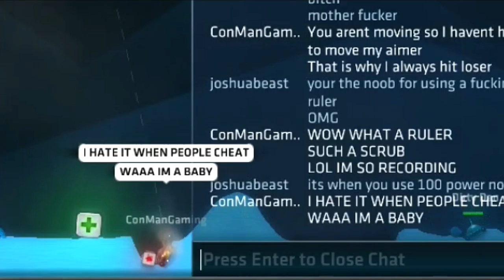ShellShock with Kole - RULER MUCH SCRUB?!?!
I spent 2 hours editting this ;_;